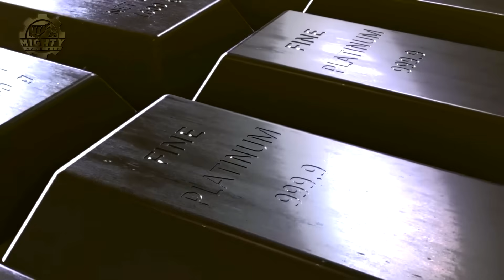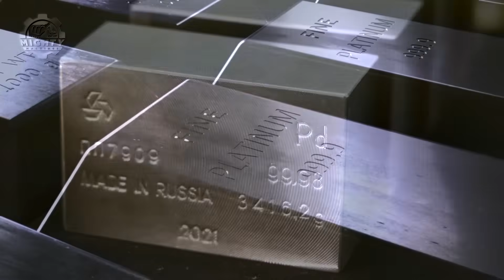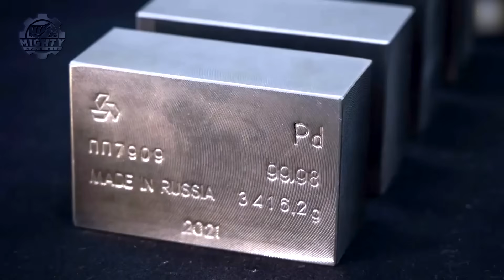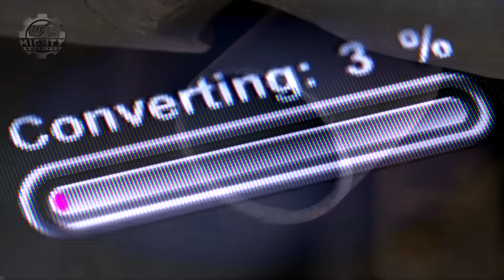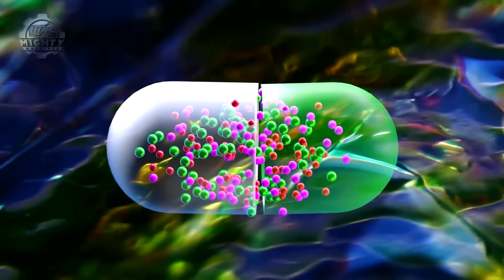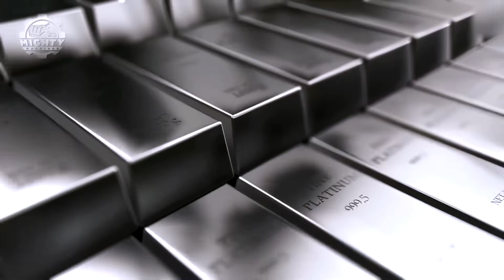From Mine to Market: How Platinum is REALLY Mined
Welcome to Mighty Machines. Platinum – one of the rarest and most valuable metals on Earth! But have you ever wondered how this precious metal is actually mined? In this video, we take you deep inside the world of platinum mining, uncovering the extreme processes, cutting-edge machinery, and dangerous conditions that miners face to extract this ultra-rare metal. From blasting deep underground to refining it into pure platinum, we break down the entire journey from mine to market.

🔍 Topics Covered:
✅ Where and how platinum is mined
✅ The extreme mining process & heavy machinery
✅ Why platinum is rarer than gold
✅ The surprising uses of platinum in industries

Platinum is a key player in luxury jewelry, catalytic converters, medical devices, and even space tech! So, is it really worth more than gold? Watch till the end to find out!